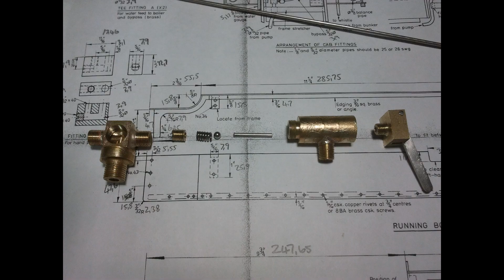Small scratch built live steam model train "William"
A short video of what goes into making one of these live steam model trains. This one is a scratch build 3.5g William designed by Martin Evans, and built in my humble workshop. The castings were cast in my home foundry.

My first live steam build, finished over ten years ago now.